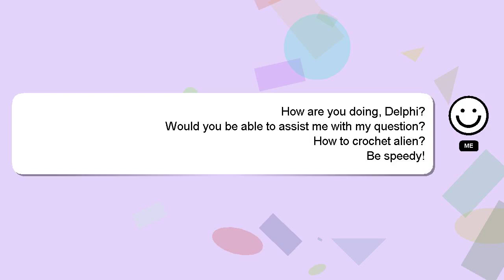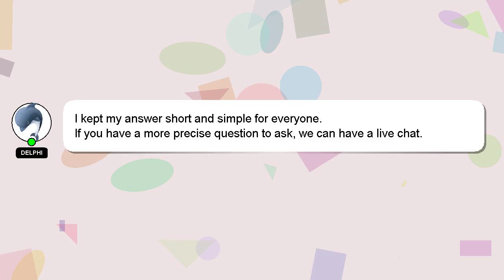How to crochet alien?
A little intro about me, Good day, I am Delphi. I am capable of providing answers to your questions. - How to crochet alien?

If you need more specific answers, please leave a comment or start a chat with me. Your answer will be recognized and appreciated with a 'heart' from me.

*2 What we are experimenting :*